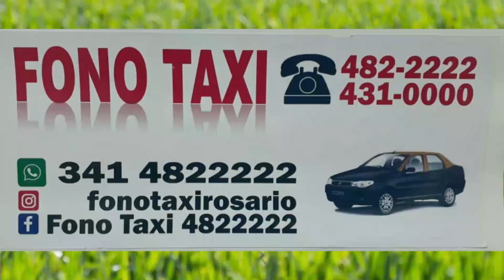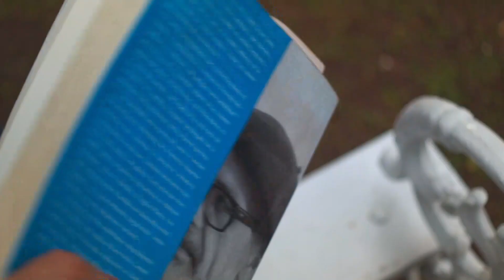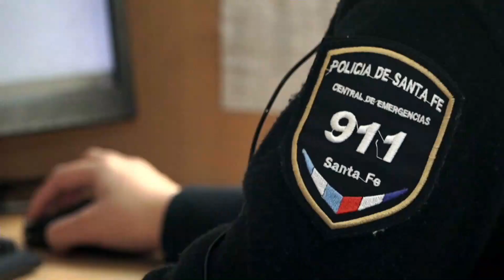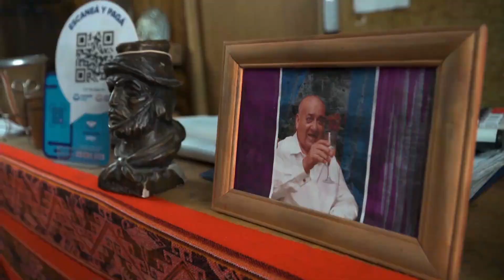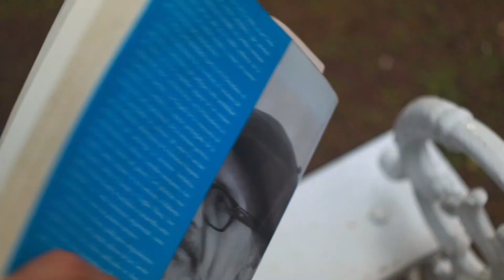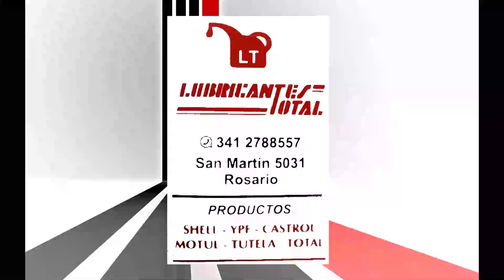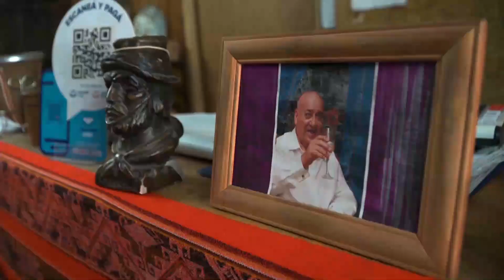Intransferibles - Periodismo Sin Opción de Compra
intransferibles - Periodismo Sin Opción de Compra. Septima Temporada.         10° Programa del año.
Conducción: Luis "pato" Rampa
Panelistas: Nicolas "Coco" Paradiso, Ariel Porcile y Roman Bertuzzi
Produccion: Elias Roman , Lucas Marchi y nuestro gran amigo Francisco!
Programa emitido el martes 11/4/2023
Gracias a todos los que hacen posible para que Intransferibles !